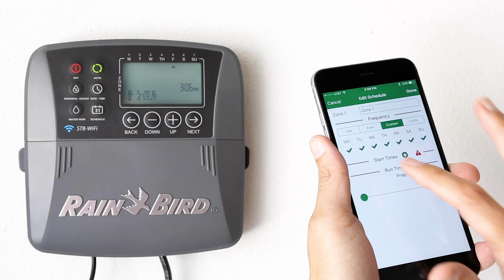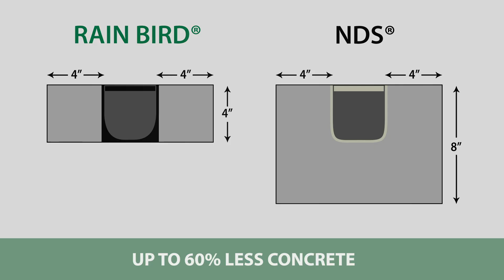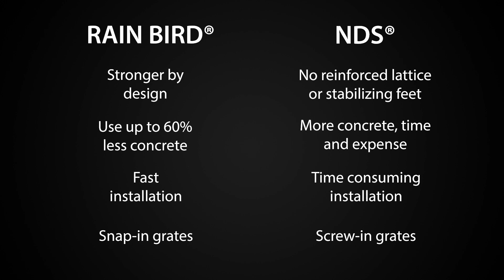Rain Bird Channel Drainage Systems for Residential and Light Commercial Applications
Rain Bird Engineered Channel Drain Systems are designed with the Professional in mind. These 5” wide systems are available with the accessories you need, designed to save you time and money. Ruggedly constructed and designed to work together, Rain Bird’s complete line of drainage products can help you efficiently manage water run-off and surface drainage for virtually any residential, commercial or municipal site.